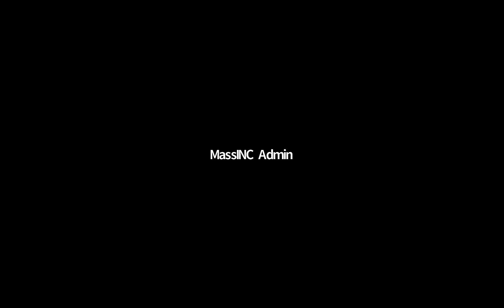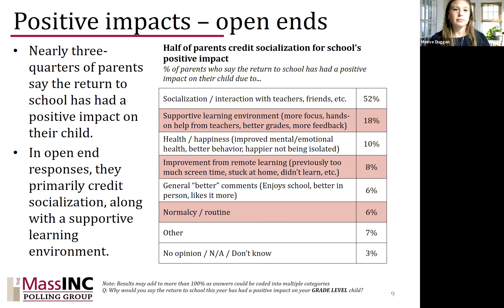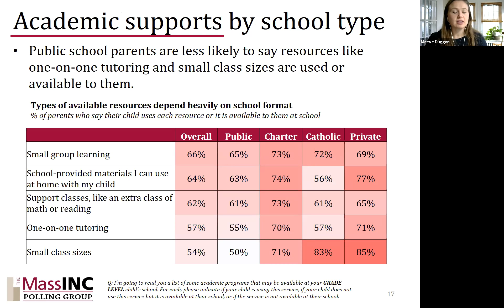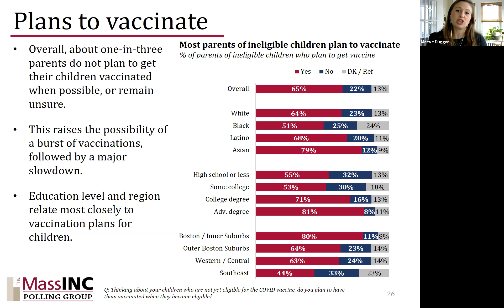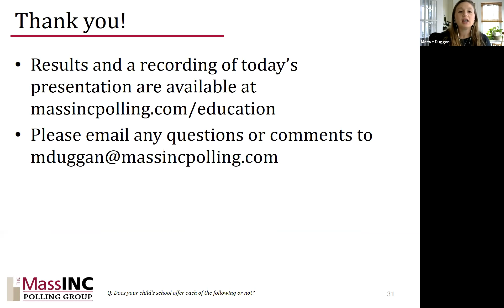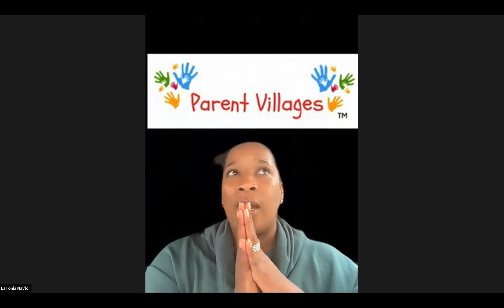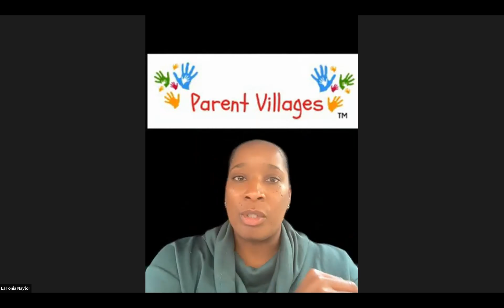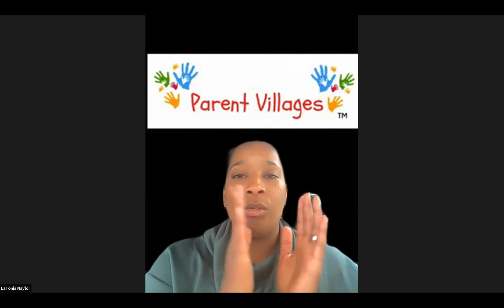Back to School: Bright Spots and Pain Points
After more than a year of hybrid and remote learning, Massachusetts' K-12 students are back in the classroom. While many parents are relieved, students still face many challenges transitioning back to school.

Join The MassINC Polling Group's Research Director Maeve Duggan for a glimpse into parent perspectives on their children’s learning experiences.

Topics include how well parents expect their children to catch up academically, their list of priorities for recovery funding dollars, and when they plan to vaccinate their children. A panel discussion moderated by Natasha Ushomirsky, the Massachusetts State Director for the Education Trust, will follow.